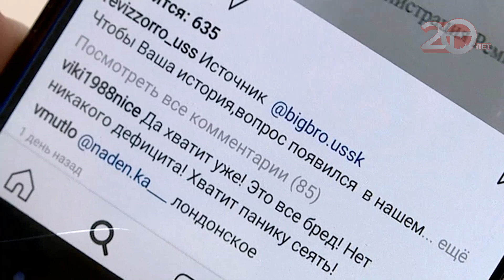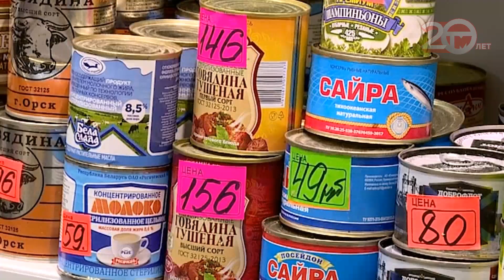Дефицита продуктов и ажиотажа в магазинах Уссурийска нет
Дефицит продуктов и товаров первой необходимости. Мы решили узнать, поддались ли жители нашего города всеобщей панике и отправились посмотреть, быстрее ли теперь раскупаются продукты в Уссурийске.